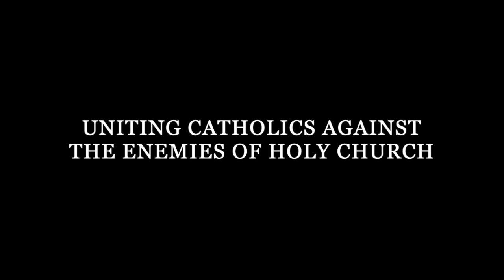What They Didn't Tell You About NFP, Chastity, Marriage, and the Rest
T. S. Flanders and K. Hall discuss Catholic moral theology and spiritual life practicals regarding chastity in the single life, courtship and Matrimony.
PLEASE NOTE: this episode contains details regarding the conjugal act and the Sixth Commandment which may not be prudent for all viewers or listeners.

Music: Dvorak, 9th Symphony, 4th Movement Philadelphia Orchestra, Leopold Stokowski, conductor. Recorded October 22, 1934

“In Paradisum" by Highlander Scholastic's Cantorum (used with permission)